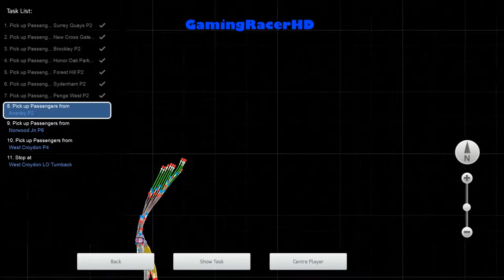Train Simulator 2016 - Let's Play #38 - South London Network - Orange Ring [1080p 60FPS]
TRAIN SIMULATOR 2016 LET'S PLAY #38! Welcome to my Let's Play series for Train Simulator 2016 where I will drive different routes, in a variety of different Trains and Locomotives. This is my 38th Let's Play where we take the London Overground Train (Class 378) and drive it on a scenario called "Orange Ring". This scenario will take place on the South London Network Route. Hope You Enjoy!